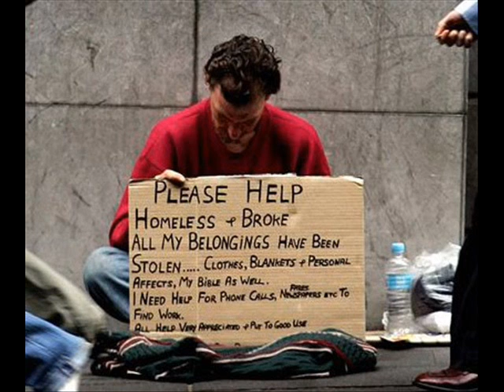Out On The Streets_Blindside Blues Band